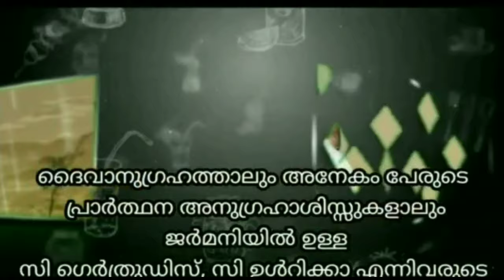DOMINICAN SISTERS OF THE HOLYTRINITY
Introducing Streams of Dominicans